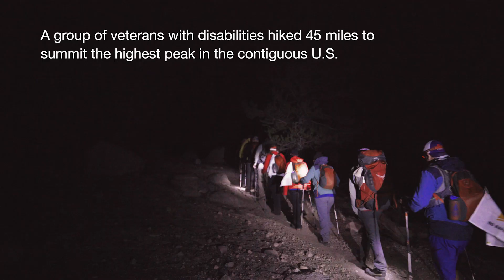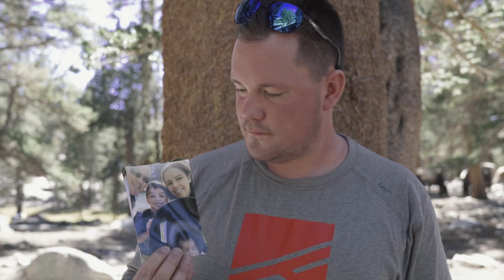Whitney Expedition 2018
No Barriers Warriors and Wells Fargo partnered to bring a group of veterans on a transformative experience, climbing the highest mountain in the contiguous U.S.; Mt. Whitney.